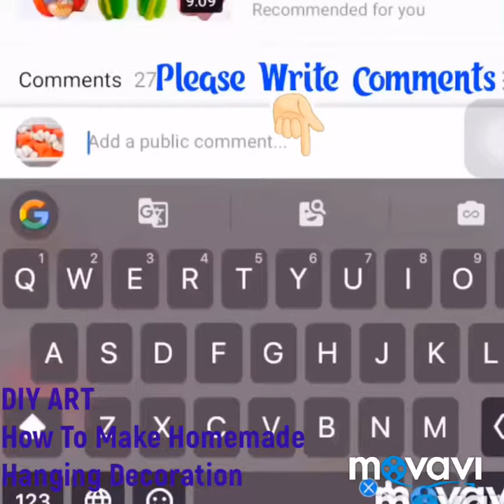DIY ART: How To Make A Homemade Hanging Decoration| DIY Simple Home Decor| DIY: Hanging Paper Decor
Paper crafts are genuinely very cool and easy to make! besides, there may be no want to have costly equipment, all you want is paper, tissues, glue, and scissors. You may create lovely and reasonably-priced decorations for your house so one can make your rental an awful lot cosier. Get creative ideas for Hanging decorations and buy the materials here! We have everything for DIY Hanging decorations and easy step-by-step guides for you. DIY wall art and decorating thoughts are a laugh, charming and maybe a splendid manner to bring the family together over the weekend. DIY wall art is one of the most amusing and cheaper approaches to decorate your home.
All the briefing above mentioned the video will show you all these ideas for DIY ART: How To Make A Homemade Hanging Decoration| DIY Simple Home Decor| DIY: Hanging Paper Decor.
▌►Other Recommendations, Youtube Creative Common Licenses, Credit Youtube Channel and Instagram account for DIY ART: How To Make A Homemade Hanging Decoration| DIY Simple Home Decor| DIY: Hanging Paper Decor
Partial clip edition from Instagram account:5.minute.craft---Title:Festive Decoration Ideas. Published on July 27th, 2019. The similar video was published by the YouTube channel: 5-Minute Crafts---Title:26 AWESOME PAPER CRAFTS YOU'LL WANT TO MAKE ASAP || Easy Origami Ideas And Paper DIY's. Published on Jul 27, 2019.
📚✅ GIFTFORGUESTSHOP HANDMADEGIFTS BEGINNER TUITIONS
Track Title Not Too Cray
Instrument Huma-Huma